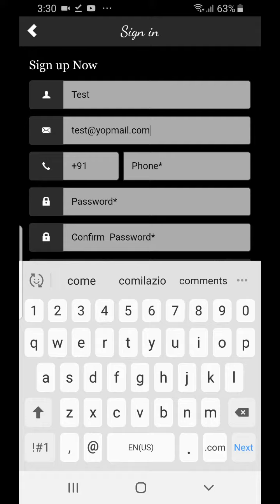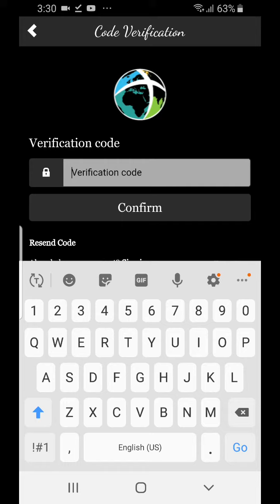Ice desciple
Hsysheh